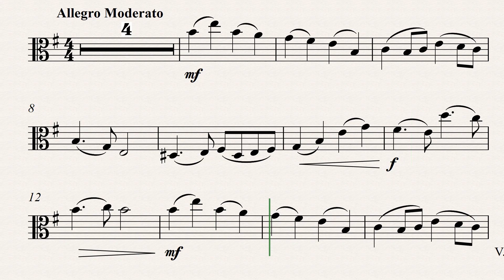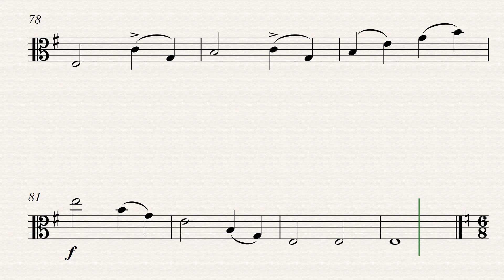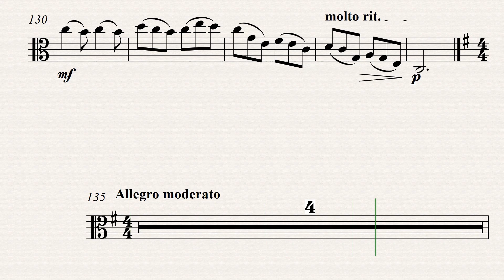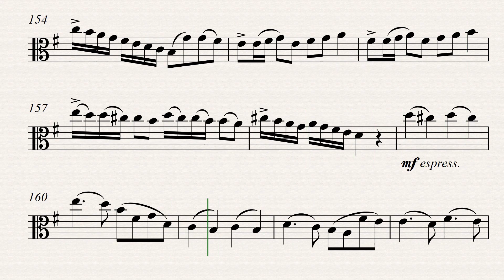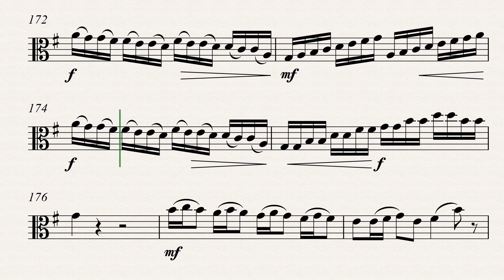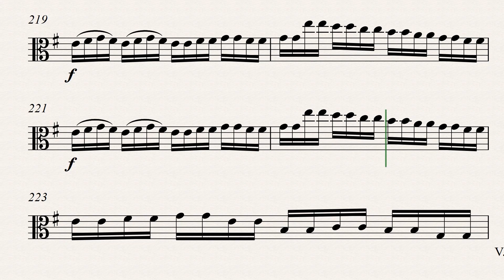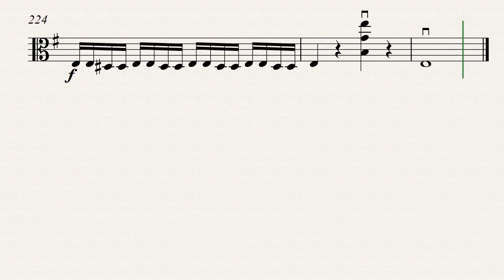Rieding, Oskar: Concerto for Viola op.35 in E minor (piano accompaniment)